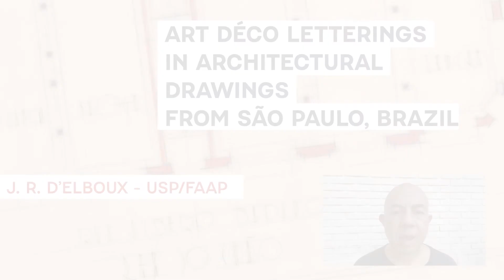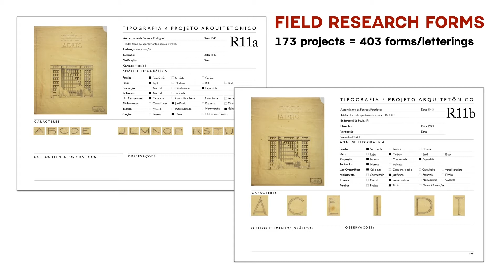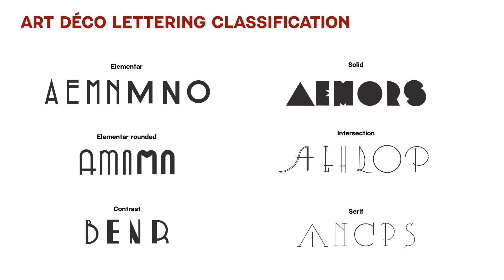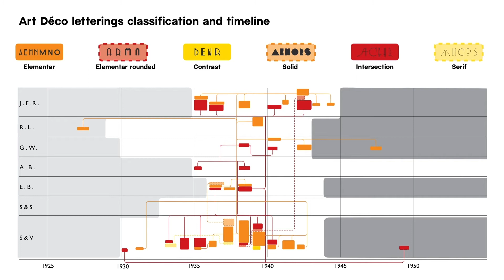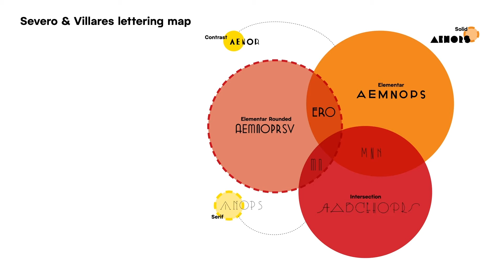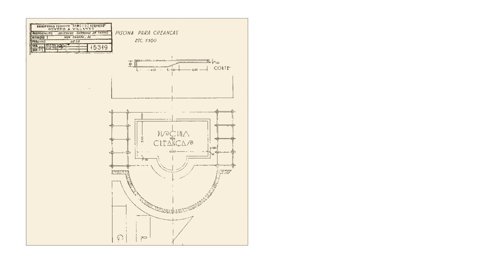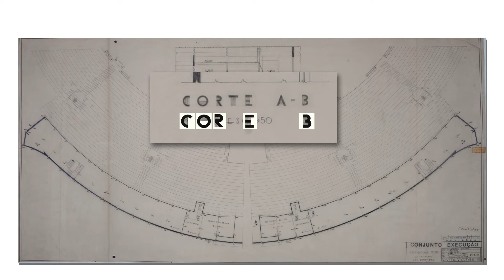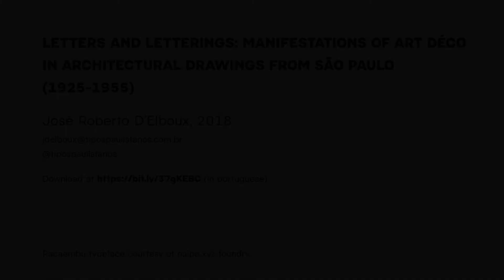Art Déco Letterings in Architectural Drawings from São Paulo l José Roberto D’Elboux | ATypI 2020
This presentation focuses on the analysis of letterings found in architectural drawings from a corpus of 170 design plans from seven major architects based in São Paulo, Brazil, between 1925 and 1955. It takes into account the letters used to convey information, and also those designed to be part of the buildings. The letters and letterings present in the architectural drawings repeated graphic characteristics found in architectural lettering on art déco buildings from the same time period.

We found great diversity in the use of lettering models in the various offices. The design of letters for architectural use sought to understand how it was done and detailed. Additionally, a survey of lettering and calligraphy teaching practices in the main professional courses for architects and draftsmen in São Paulo was conducted.

Presentation by José Roberto D’Elboux followed by Q&A led by moderator Thomas Phinney.

José Roberto D’Elboux has taught design and art direction at FAAP since 2011. He has 30 years of professional experience in advertising. D’Elboux holds a degree in architecture and a PhD in design from the University of São Paulo. D’Elboux’s current studies emphasize typography, and both urban and architectural lettering.